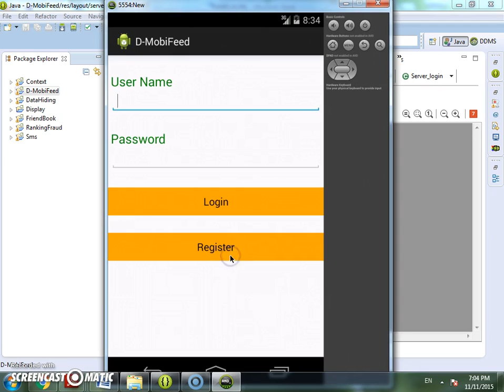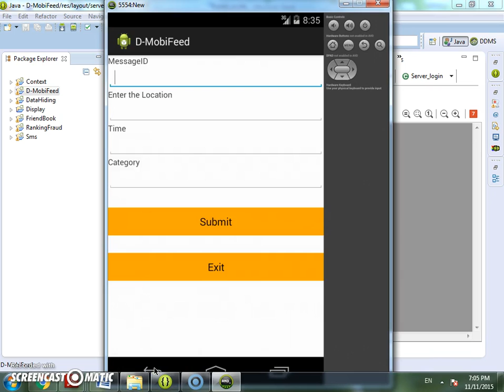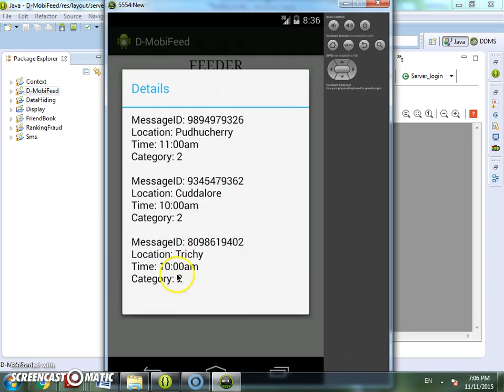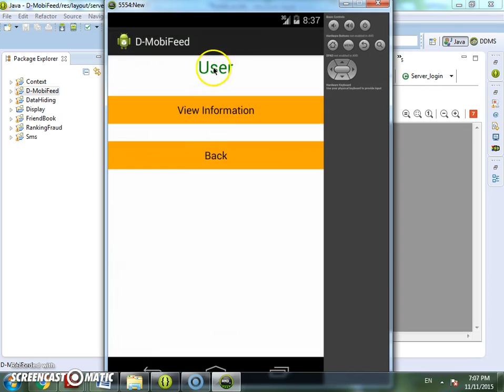A Location and diversity aware news feed system for mobile users